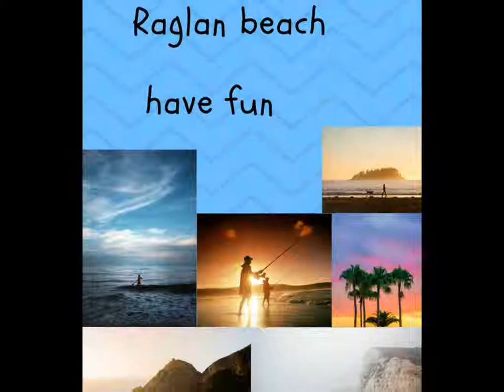Room 5 Tourism Posters video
As part of a NZ tourism unit, Room 5 investigated regions of out beautiful country from the point of view of a tourist. These posters were created to foster interest from others.
The posters were then set to the song
music Geoff Mack, words Geoff Mack and John Grenell 1966